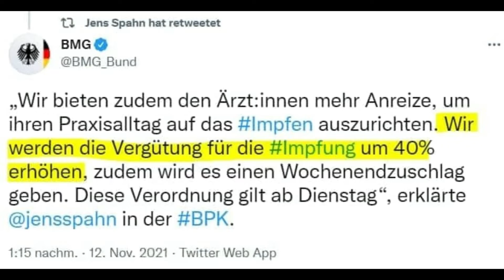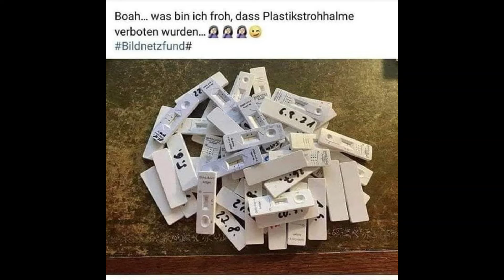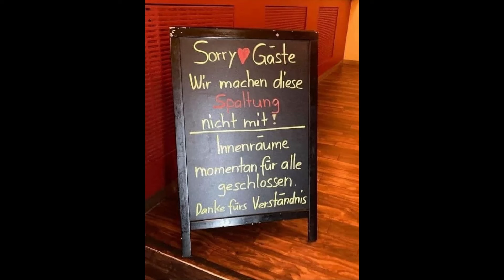2021: erkennen - erwachen - 2022: verändern - mit der unendlichen Kraft der Liebe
Danke für 2021 - erkennen - erwachen - verändern - willkommen 2022!

💥nächstes Live-Event am Sonntag, 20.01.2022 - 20 Uhr bis ca. 21.30 Uhr Meditation "Die Kraft des Lebens" in meiner Telegramgruppe, Link siehe unten 💥

Du wünscht eine persönliche Beratung, Engelbotschaft oder ein Tiergespräch?
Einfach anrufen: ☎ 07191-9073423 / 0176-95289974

Bilder im Video: Telegram und eigene Aufnahmen

Video + Text: © Seelengeflüster - Im Einklang mit Körper, Geist & Seele